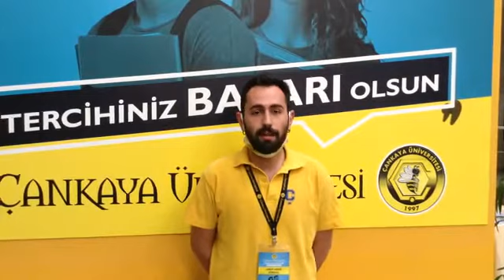WhatsApp Hattımız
Üniversitemiz ve Bölümlerimiz hakkında bilgi almak üzere bizlere 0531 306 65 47 numaralı WhatsApp hattımızdan da ulaşabilirsiniz. Tercihiniz başarı olsun.